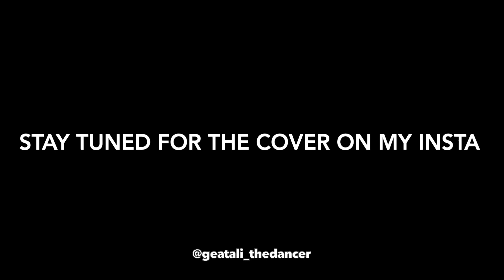vlog sixteen || learning a dance off of youtube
here i am: stepping out of my comfort zone with choreography that's very different from what i'm used to, and sharing that process with all of you!

choreography: hamilton evans
song: don't start now- dua lipa

intro/outro: liquid time by aakash gandhi